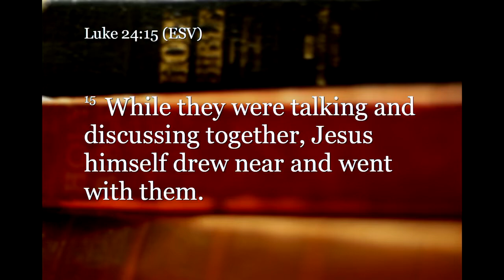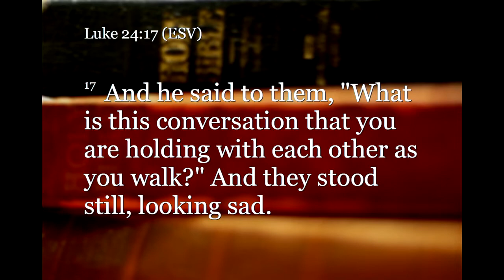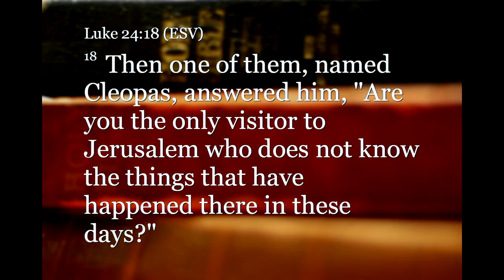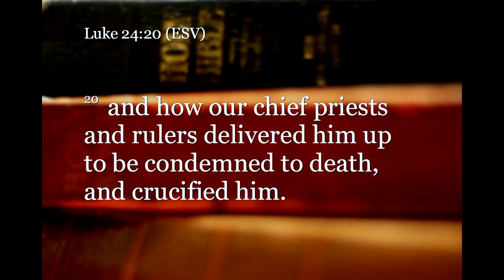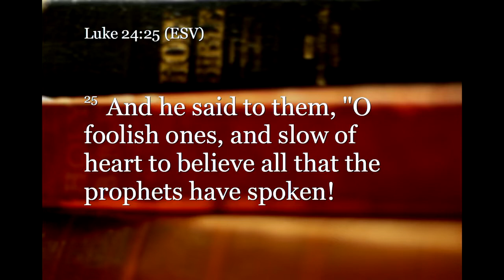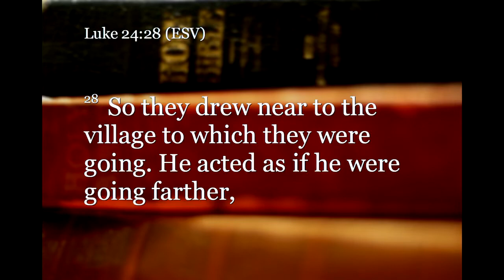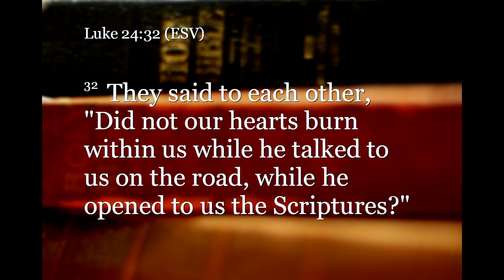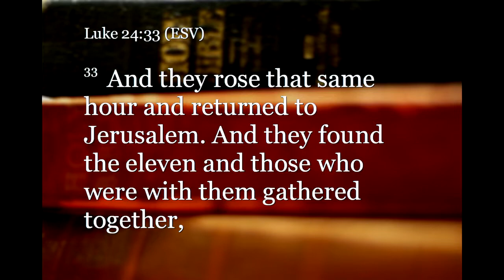Easter Sunday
Happy Easter. Whether this is your first time or you have been here for years we are so thankful that you are with us. We are a church committed to follow Jesus wherever He leads. We do this through Sunday morning life groups for all ages, a Sunday service where we worship God and teach the bible and by serving and sharing the good news of Jesus with our community. Our hope and prayer is that you would join us as we seek to know and follow Jesus together.